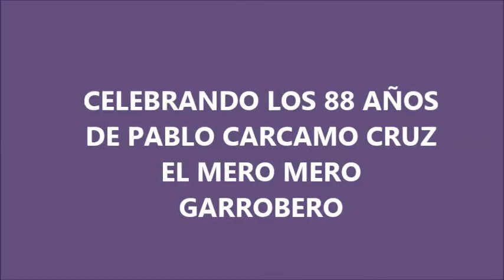CUMPLEAÑOS DE PABLO CARCAMO 88 AÑOS 2017